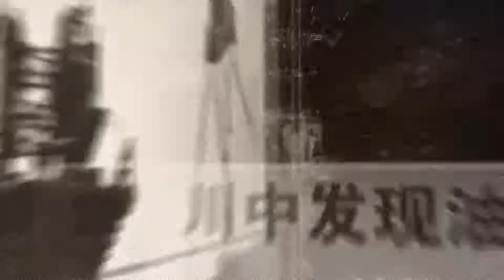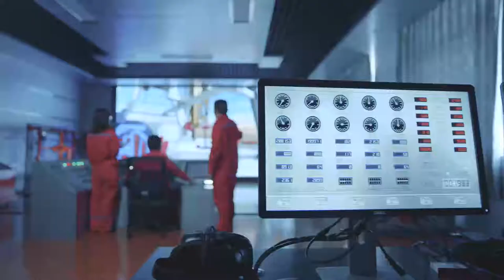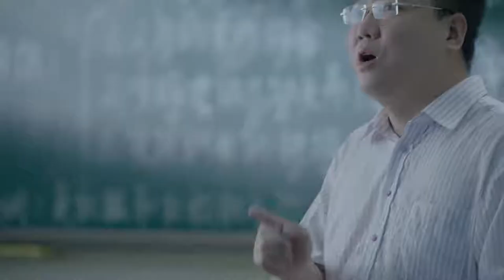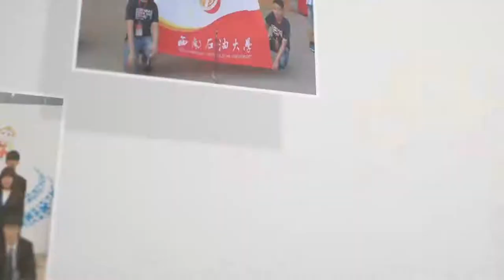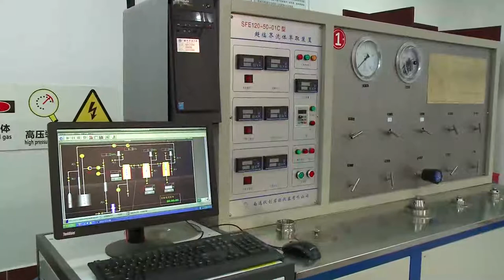Southwest Petroleum University | Study in China for International Students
Southwest Petroleum University (SWPU), the second petroleum university in the People's Republic of China, was founded in 1958, and is now administered and supported by the Chinese central government and Sichuan province local government, with the latter playing a bigger role.

We are here to assist you in having admission and study in China.